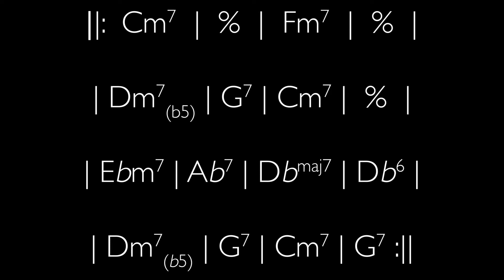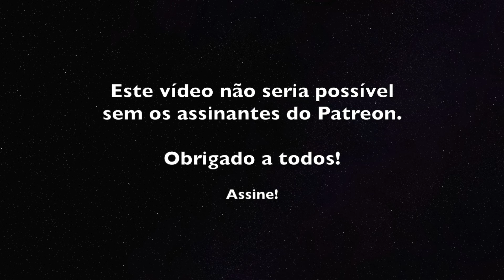Blue Bossa: Shell Voicings / Three-Note Chords (Acordes de Três Notas)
Você conhece os acordes de 3 notas?

São acordes de tétrade em que omitimos a 5ª. Assim, sua estrutura passa de 1-3-5-7 para apenas 1-3-7.

São ótimos quando usados para acompanhar solistas, pois tocamos apenas as principais notas de cada acorde, entregando a harmonia de uma maneira muito clara e dando espaço para o solista acrescentar as extensões à sua escolha.

Vamos estudar! =)